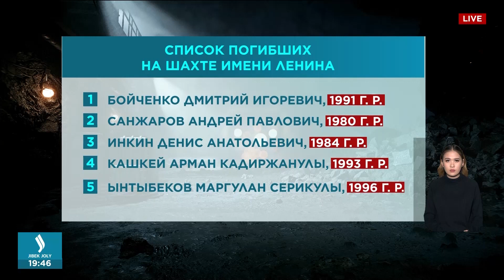Трагедия на шахте в Шахтинске: стали известны имена погибших | Jibek Joly TV